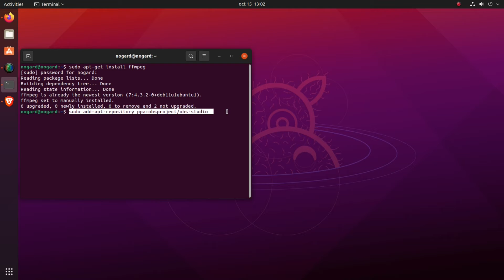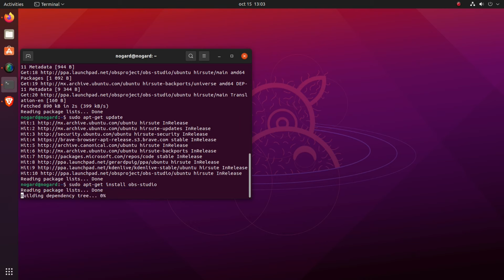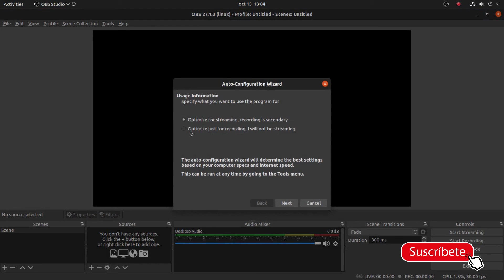Tutorial Instalando OBS en Ubuntu 21.04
Un tutorial para instalar OBS en Ubuntu 21.04

1.- Abrimos una terminal
2.-  sudo apt-get install ffmpeg
3.- sudo add-apt-repository ppa:obsproject/obs-studio
4.-  sudo apt-get update
5.-  sudo apt-get install obs-studio
6.- Listo